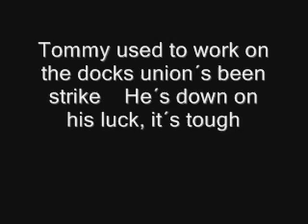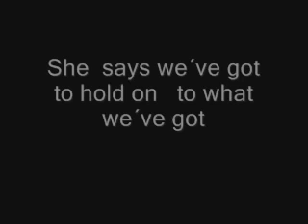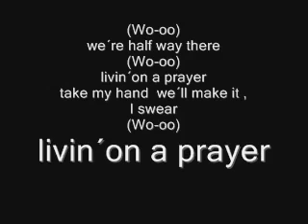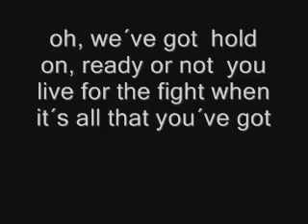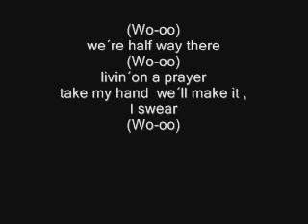Bon Jovi Living on a Prayer